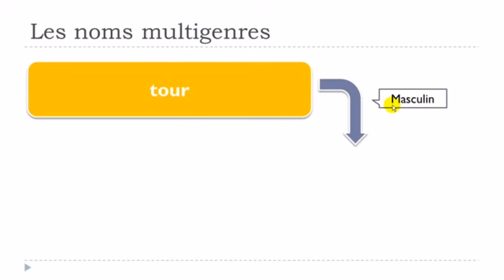Ranskan kurssi Mots avec deux genres # tour